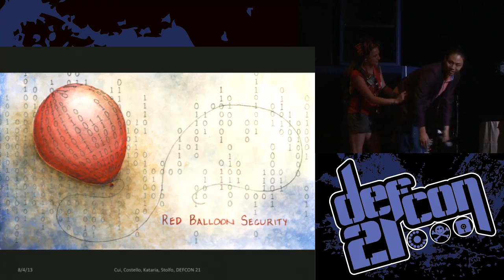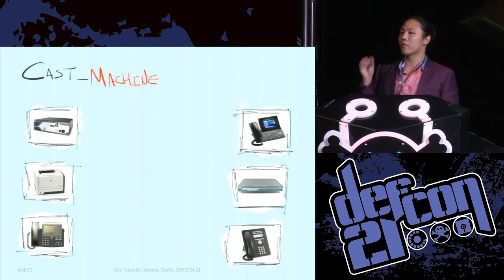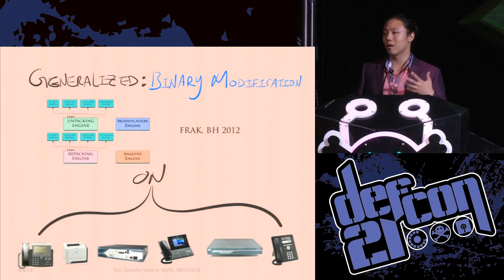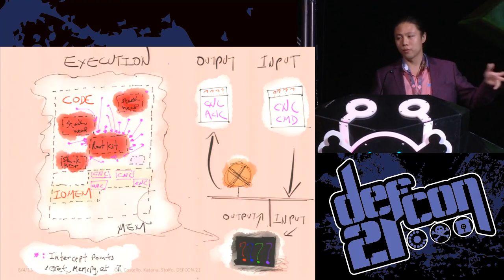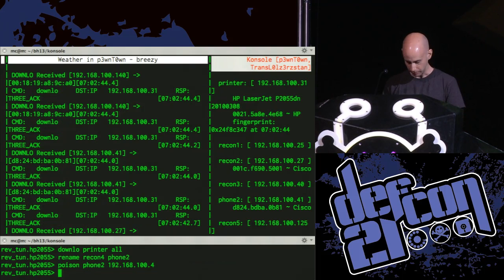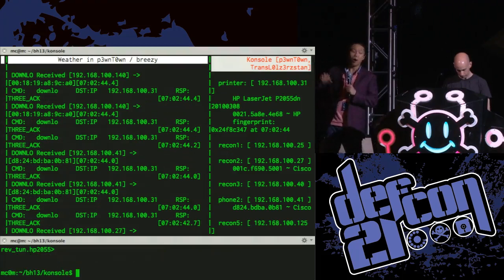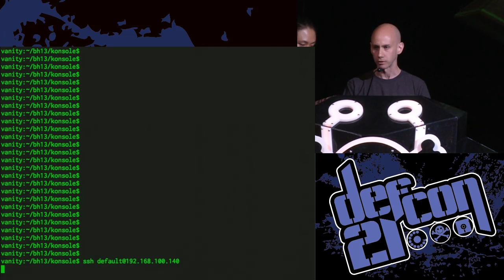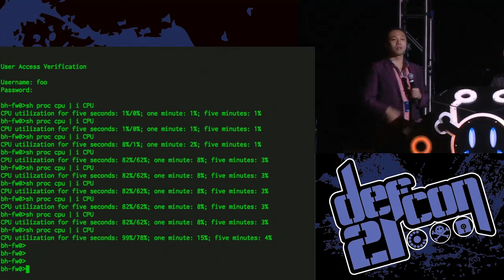Defcon 21 - Stepping P3wns: Adventures in Full Spectrum Embedded Exploitation (and defense!)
Ang Cui & Michael Costello